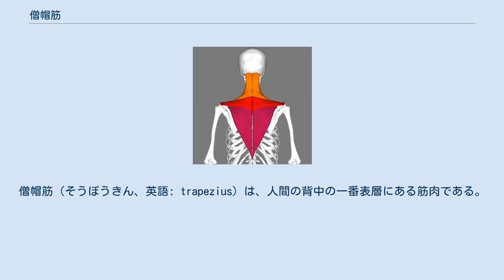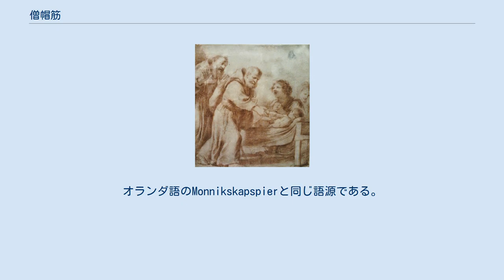僧帽筋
僧帽筋（そうぼうきん、英語: trapezius）は、人間の背中の一番表層にある筋肉である。
 肩と首の間をさわりながら正面で片手や両手でおもりを持つことにより、僧帽筋が動くことを感じることができる。
 僧帽筋の起始は外後頭隆起から正中を下に下りるように、項靱帯、上項線、第七胸椎から第十二胸椎まで続き、停止は鎖骨の外側1/3、肩峰、肩甲骨の肩甲棘である。
筋線維は首からの物は下に走り、その後腕の方に向かって横に走る。
背中からの物は上に走り、同じように腕の方に向かう。
筋繊維が異なった方向に走行しているので、多くの動作が可能になっている。
 上方の筋線維は肩甲骨を持ち上げ、中間付近の筋線維は内側に引っ張り、下方の筋線維は下に下げ、上方と下方の筋線維が両方収縮するときは回転させる。
 支配神経は副神経であり、知覚は頸神経第三枝、第四枝がつかさどる。
 英名は「台形」を意味する語に由来し、首、左右の肩、第十二胸椎がつくる四角形から命名されたものである。
和名はカトリック教会の一派であるカプチン会修道士のフードに見立てたことによる。
オランダ語のMonnikskapspierと同じ語源である。